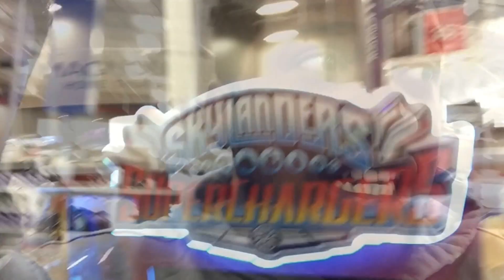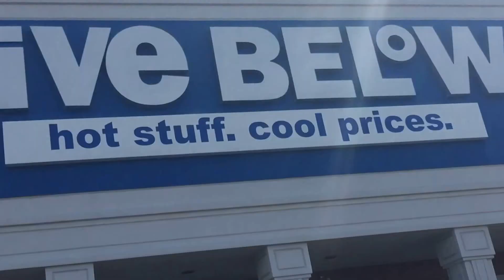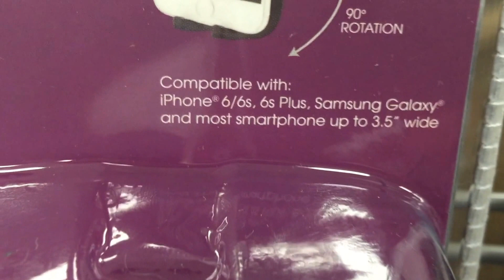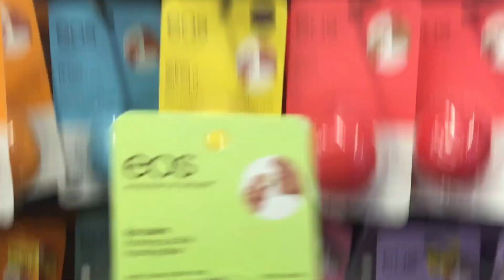VLOGGing Gear shopping FAIL!!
Hey guys, Josh here. Today my brother Ryan and I decided to go shopping for some logging gear; camera, mics and such. EPIC FAIL!!! Both BestBuy and GuitarCenter let us down. Our biggest success story came out of Five Below. Check it out!!